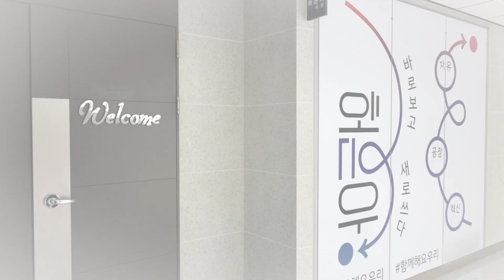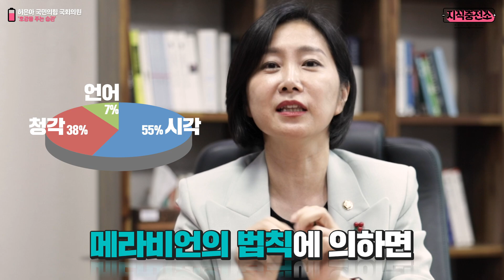[국민의힘 지식충전소] 허은아의 호감을 주는 습관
[국민의힘 지식충전소] 바로가기

[국민의힘 지식충전소] 3편 - 허은아의 호감을 주는 습관
모두의 지식 플러스
생활밀착형 지식 대방출 콘텐츠 [지식충전소]
3편, 허은아 의원의 마음의 문 열기 특강!

“여러분이 브랜드입니다”

여러분은 메라비언의 법칙을 아시나요?
상대의 첫인상을 결정하는 시간 단 3초
무엇이 나의 첫인상을 ‘호감’으로 만들어 줄까요?
외모? 말투? 자신감?

면접을 볼 때, 사회생활을 할 때, 소개팅을 할 때
나는 과연 호감일까? 비호감일까?
다들 한 번쯤 고민해 보셨죠?

이미지 전략가 허은아 의원의
지식충전소 3편 ‘호감을 주는 습관’
영상 속에 답이 있습니다
시청하는 순간 당신은 이미 호감형

※ 허은아 의원의 최종학력은 ‘성균관대학교 대학원 경영학 박사’입니다.
본 영상 속 이력에는 ‘호감을 주는 습관’이라는 주제와 어울리는,
‘연세대학교 언론홍보대학원 광고홍보 석사’를 기재한 점을 알려 드립니다.
[국민의힘 지식충전소]

[문의안내]

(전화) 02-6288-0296